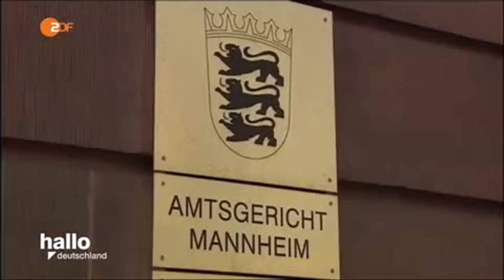29868 Pervomaisky justice ZDF 160602 hde 436k p5v12 17 50